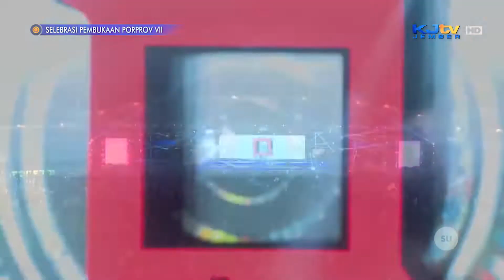KOTAK - Beraksi (Live Version) | Opening Ceremony Porprov Jawa Timur 2022